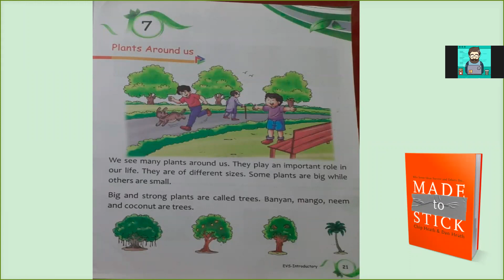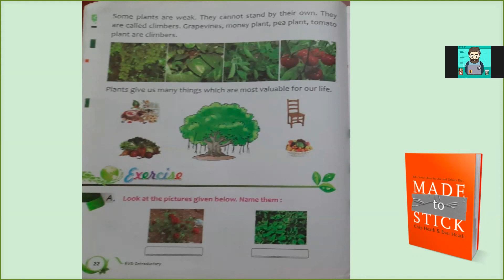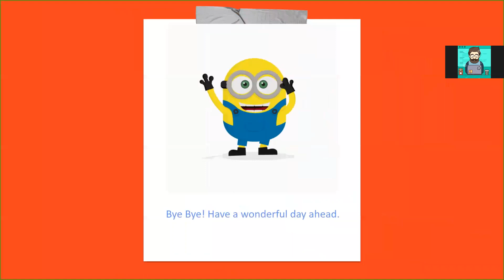K.G. Blue | EVS | July 01, 2020 | Ep#17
This video is for class K.G. Blue  and subject is EVS.

Next: K.G. Blue | EVS | July 02, 2020 | Ep#18 -

Stay Safe!